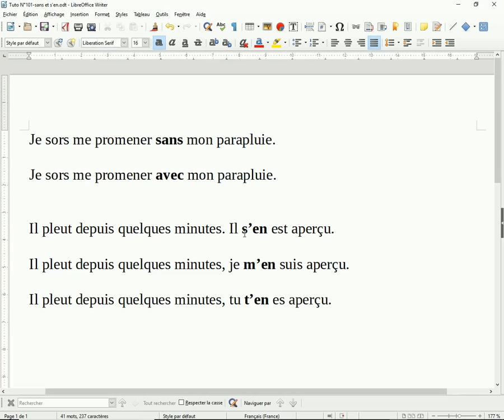101-sans et s'en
Orthographe, piège, accord, déterminant, erreur, progrès